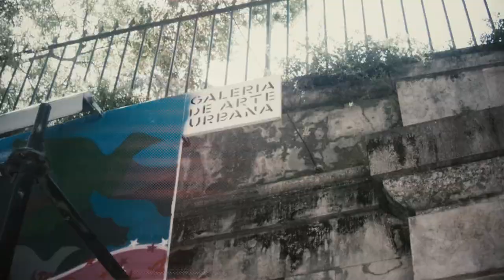CIX MUGRE - One Less Brick in The Wall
A arte protagonizada por Cix é uma homenagem constante à sua terra mãe. O México e a cultura azteca são a sua grande inspiração, e marcam de forma profunda toda a obra que o mexicano tem feito um pouco todo o mundo!